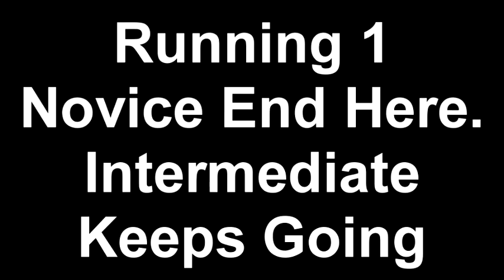Punch Out Treadmill: Cooldown Edition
Someone wanted with cooldown, so i added 5 minutes of cooldown after the end